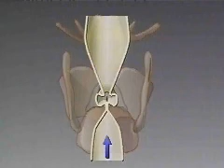Funcion principal de la Laringe - cuerpo humano